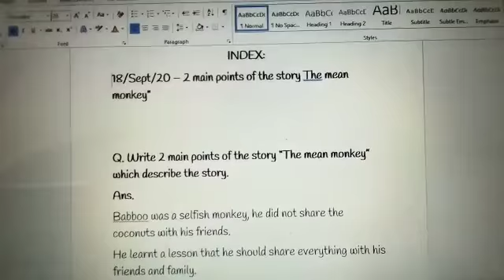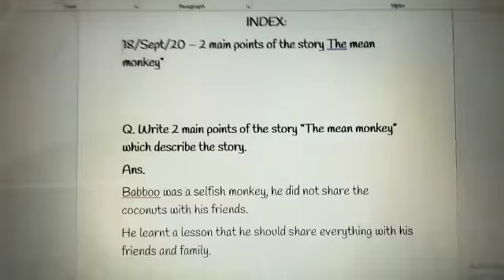English | P1 | Summarized videos | Online Class | 18th September